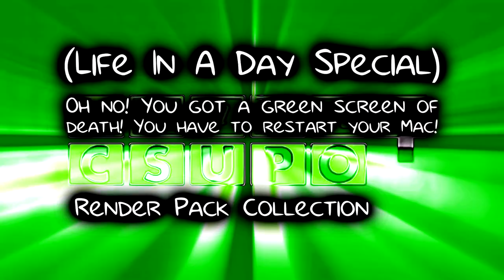ON! YGAGSOD! YHTRYM! Csupo Render Pack Collection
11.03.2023: Ignore the YouTube Originals logo. It's not indeed here.

ON! YGAGSOD! YHTRYM! stands for Oh no! You got a green screen of death! You have to restart your Mac!.